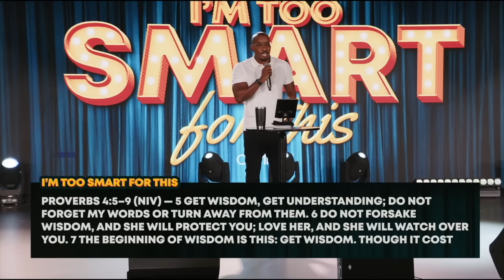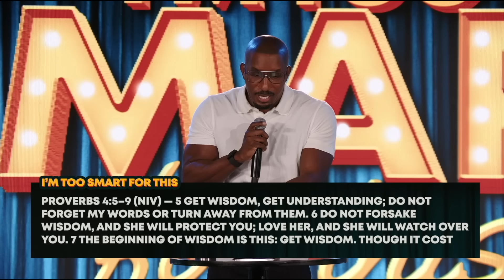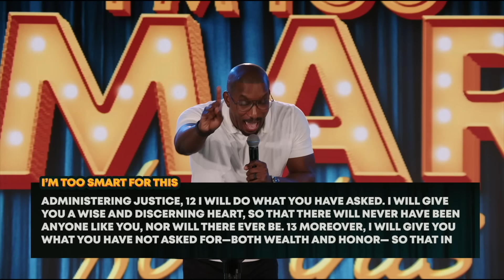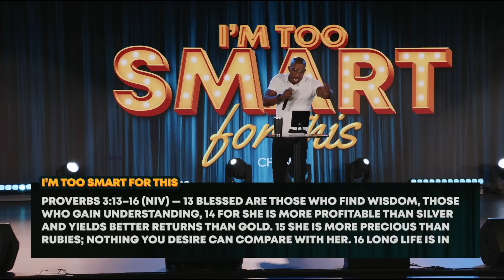I'm Too Smart For This // New Sermon Series // Dr. Dharius Daniels